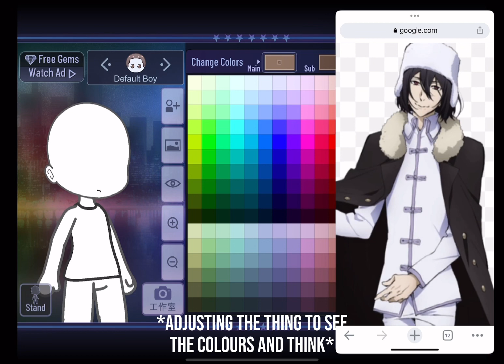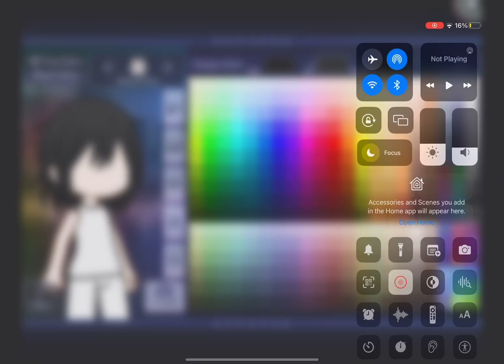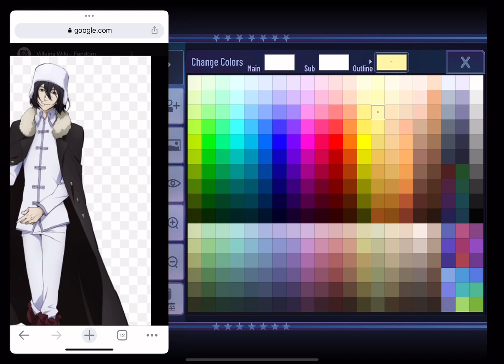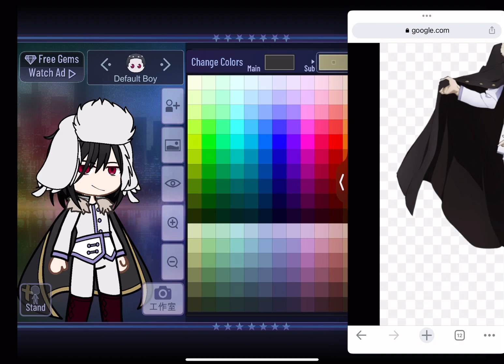New oc style